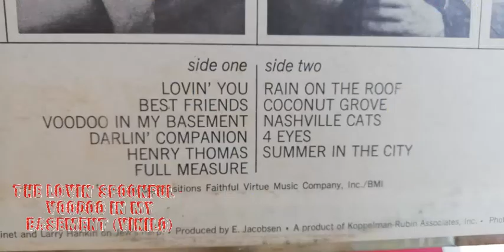The Lovin' Spoonful - Voodoo In My Basement (vinilo)